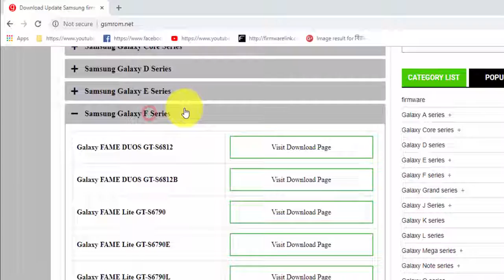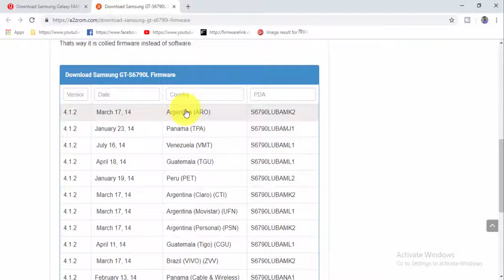Download Samsung Galaxy FAME Lite GT S6790L Stock Firmware